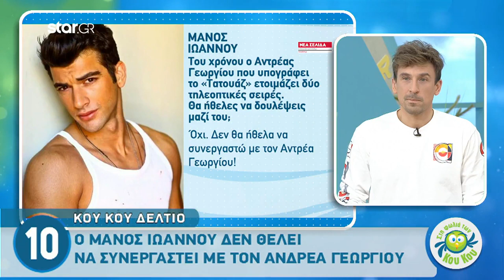«Όχι δε θα ήθελα να συνεργαστώ με τον Ανδρέα Γεωργίου...»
Ποιος έκανε αυτή τη δήλωση;

Την ώρα που ο ένας μετά τον άλλο, οι ηθοποιοί αποκαλύπτουν αν θα ακολουθήσουν τον Ανδρεά Γεωργίου στις νέες του δουλειές, εκείνος κάνει την ανατροπή!

Ο Μάνος Ιωάννου στην εκ βαθέων συνέντευξη που παραχώρησε στη Νέα Σελίδα αποκάλυψε μεταξύ άλλων ότι δε θα συνεργαζόταν με τον σκηνοθέτη, που υπογράφει το «Τατουάζ».

Τι κι αν ετοιμάζει δυο τηλεοπτικές σειρές, ο ηθοποιός είπε: «Όχι δεν θα ήθελα να συνεργαστώ με τον Ανδρέα Γεωργίου...».